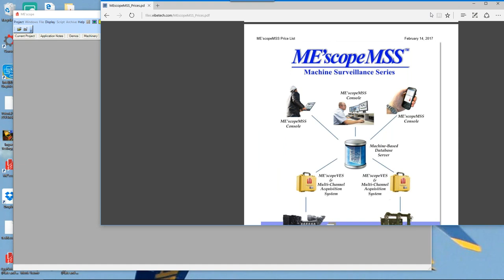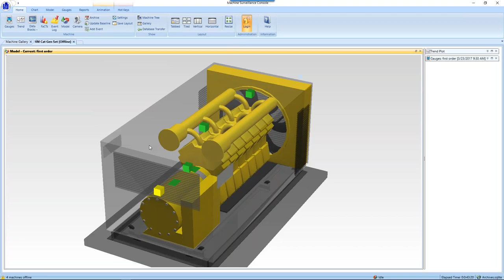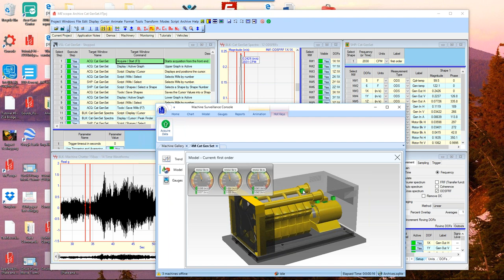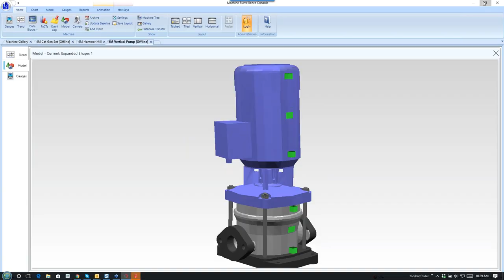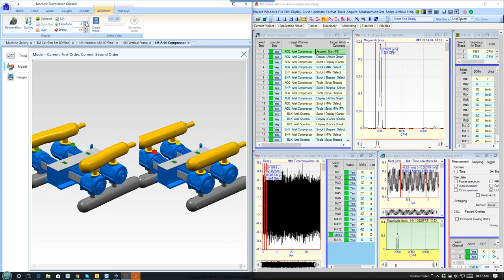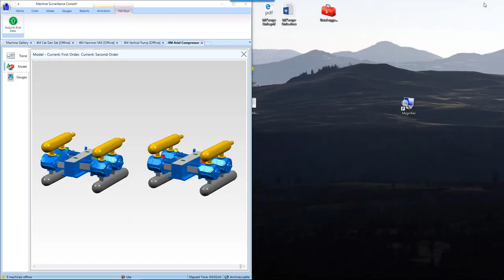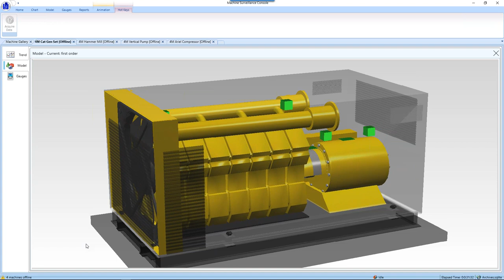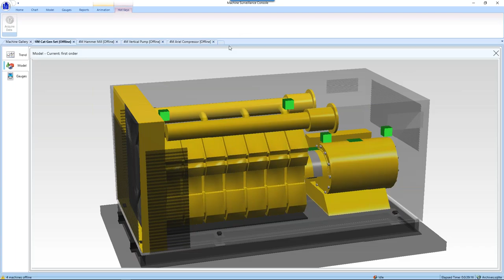Vibrant Learning Lab - 3/23/17 - Documenting Machine Condition with ODS Videos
A Vibrant Learning Lab look into methods of documenting the operating condition of rotating and reciprocating machinery through video capture of 3D animated Operational Deflection Shapes (ODS) and/or Mode Shapes using Vibrant Technology's ME'scopeVES.